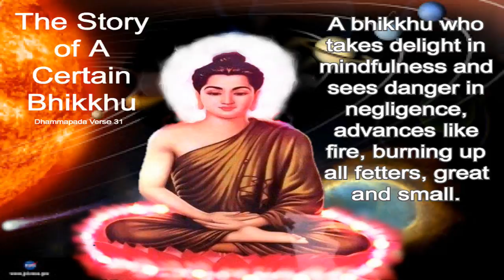Dhammapada Verse 31 - The Story of A Certain Bhikkhu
Buddhist Stories.
A bhikkhu who takes delight in mindfulness and sees danger in negligence, advances like fire, burning up all fetters, great and small.